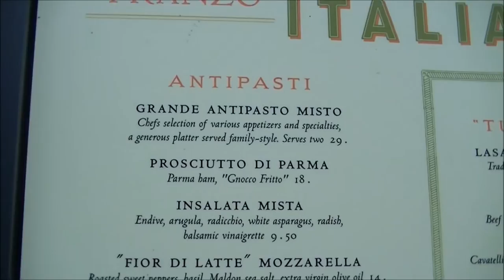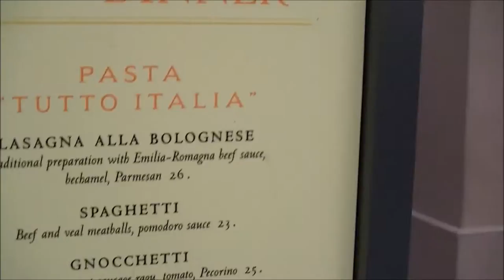Tutto Italia Ristorante Epcot Walt Disney World Restaurants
Eating at the Tutto Italia Ristorante in EPCOT at Walt Disney World. The food was good and the service was excellent. Disney restaurants are always family friendly which is a nice change when you have kids.